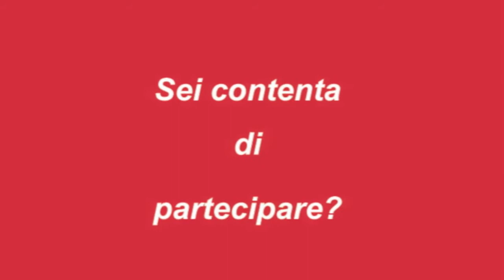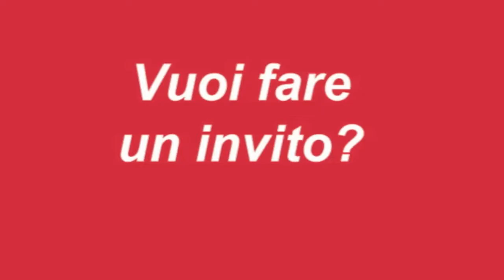Smart City Exhibition - Pronti per la Data Expedition al Data Lab Istat?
Milena Marin della School of Data dell'Open Knowledge Foundation ci invita a partecipare alla Data Expedition in programma il 18 ottobre all'interno del Data Lab Censimenti che Istat promuove all'interno di Smart City Exhibition 2013, 16 -18 ottobre a Bologna. Il tema della giornata del 18 ottobre è il Data Driven Policymaking, il format della Data expedition è tutto da scoprire. Vi aspettiamo il 18 ottobre! L'evento è gratuito, iscrizioni su